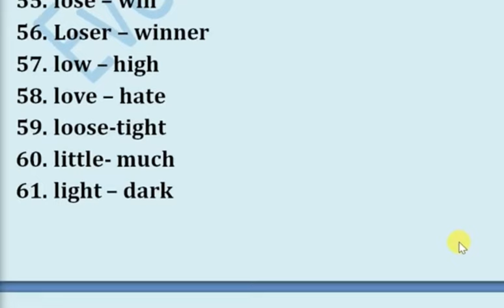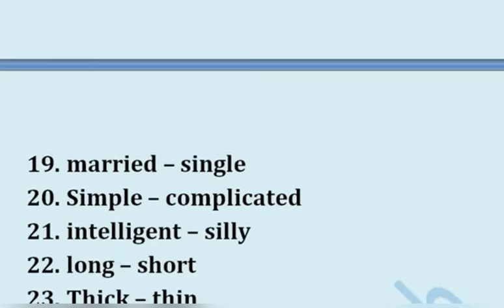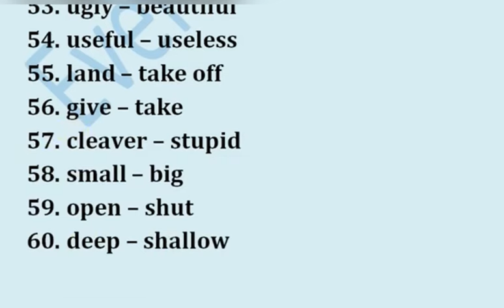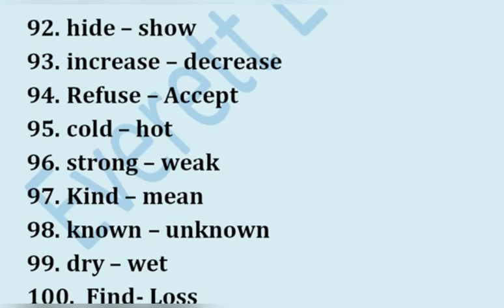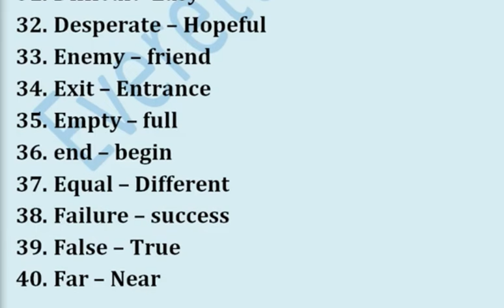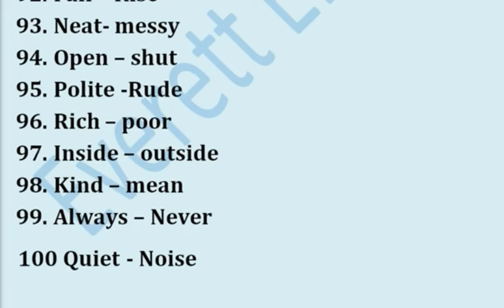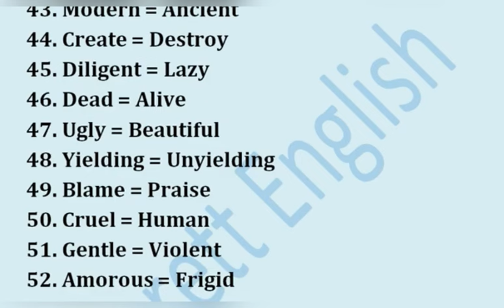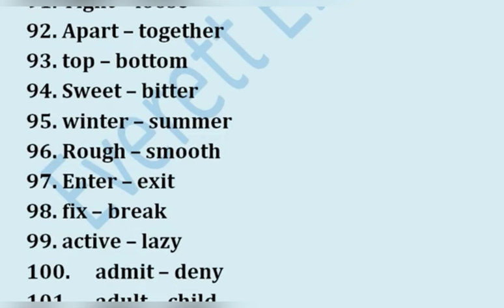500 Antonyms or Opposite words.